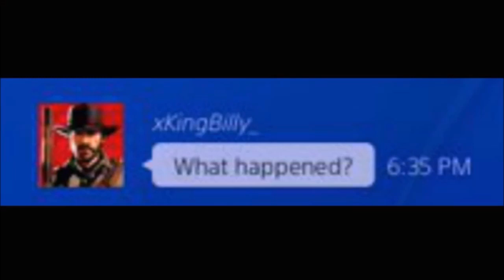The Most Toxic Kate in Dead by Daylight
This is why i get face camped every game
► Banner art made by - Nathan (TheTombRaider NJ)